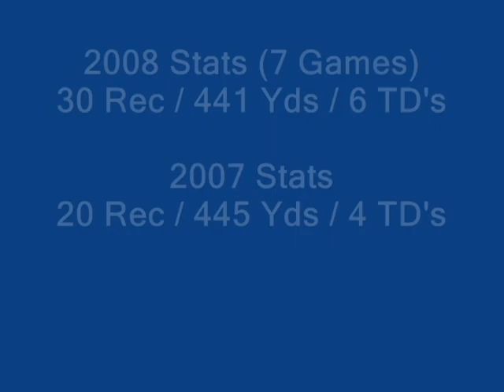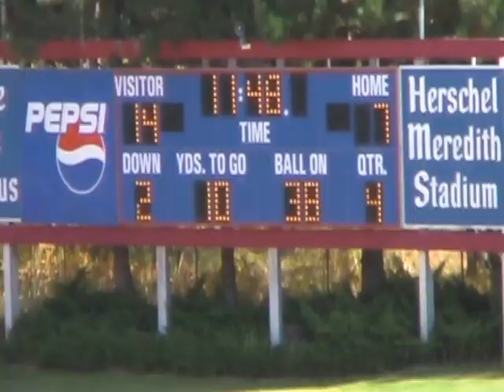Anthony Young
Anthony Young WR #2 College of the Siskiyous